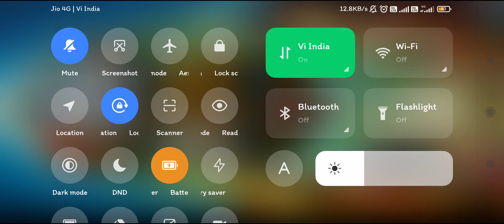Dominations- Time to Max Iron age series #1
Domination- Time to Max Iron age series #1

Guys in this video, I am doing my base Max so I have upgraded Merachanery camp and build catapult and 1 Attack iron Age to classical age so Guys if you like this video then subscribe my channel and like and comment on my videos THANK YOU❤